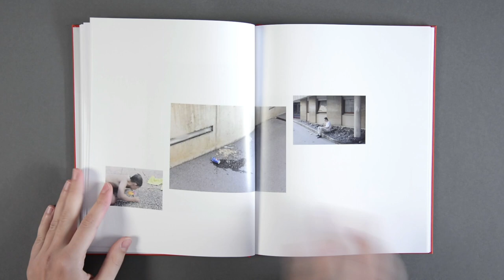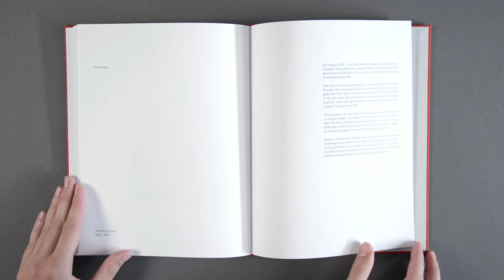Look Inside: 'After' by Martin Kollar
After was formed in the wake of the death of Martin Kollar’s partner, Maria. Bringing together strange and beguiling images made on location-scouting trips they took in preparation for the film they planned to make together, this unusual elegy assembles a subtle sequence dwelling on the ways the before transcends the after, and how the most anticipated events always find us unprepared.